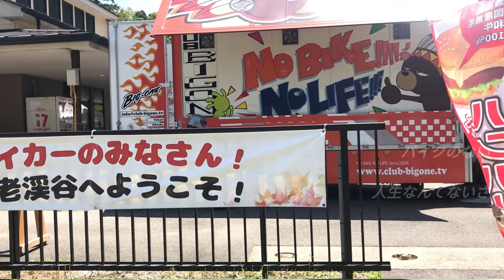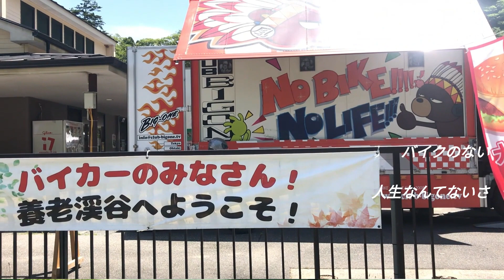第3回 大多喜町動画コンテスト 作品3-1-1「優しい町 走る」 制作 千葉支部 60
第3回 大多喜町動画コンテスト   応募作品
2023  Otaki Town Short Movie Competition (Spring-Summer)

作品No.3-1-1
タイトル　優しい町　走る
制　作　　千葉支部 60（千葉県）
動画に込められた想い
深い緑と渓谷。心地良いエンジン音。気持ち良さそうに走るバイカーを沢山見かけました。メキシコ通りの経緯を知り、景色だけでなくこちらの方々の懐の深さも理由なんだと感じました。

千葉支部 60 さんの他作品
第3回 大多喜町動画コンテスト